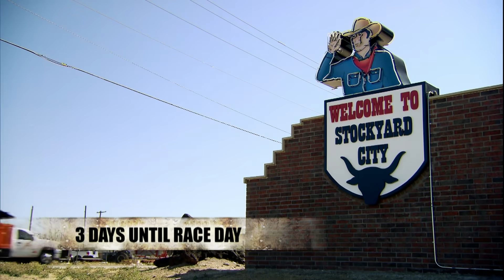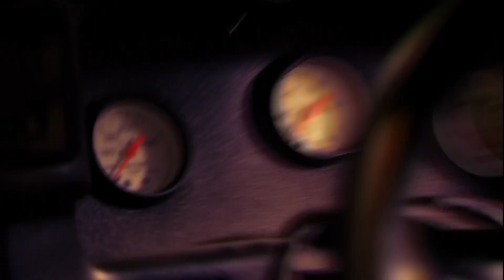Chief Buys Police Car To PRANK Chuck | Street Outlaws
On the eve of Chuck's big race, Chief and Flip has a prank in store for him. They brought a police car and pretended to bust Chuck.